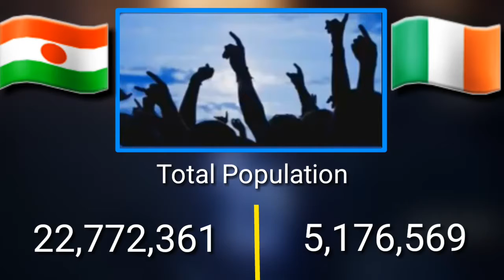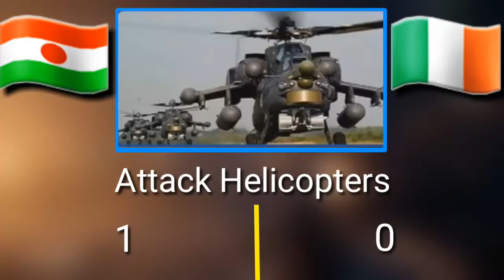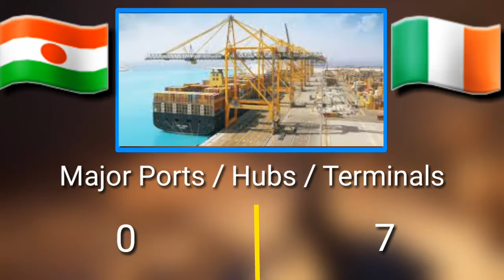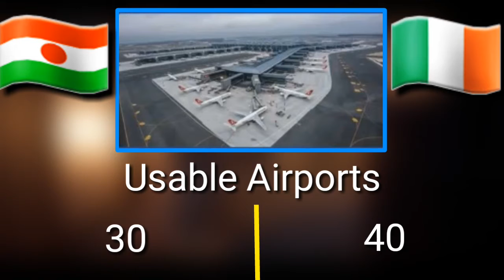Niger VS Ireland 2021 - The Power Challenge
Niger VS Ireland 2021 - Military Power Compersion